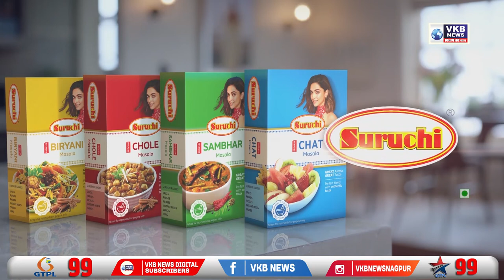टोमेटो फीवर का 5 साल से कम उम्र के बच्चों पर मंडरा रहा खतरा